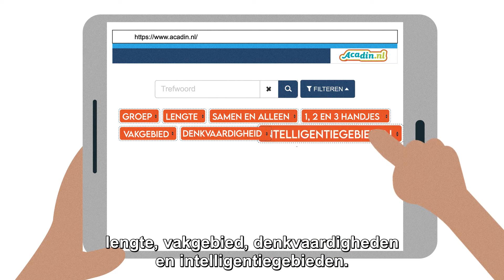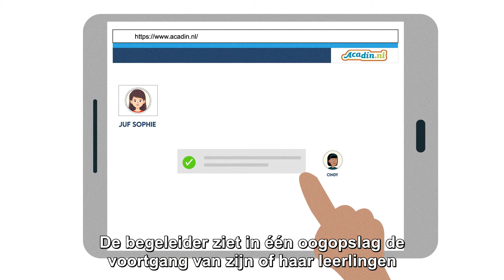Acadin Animatie 2022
Acadin is de digitale leeromgeving voor talentvolle, meer- en hoogbegaafde leerlingen.